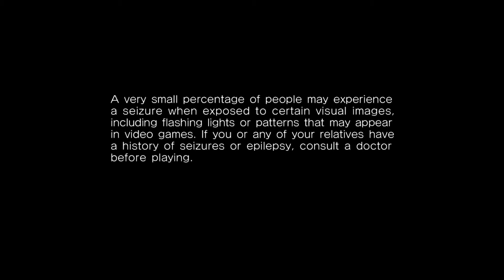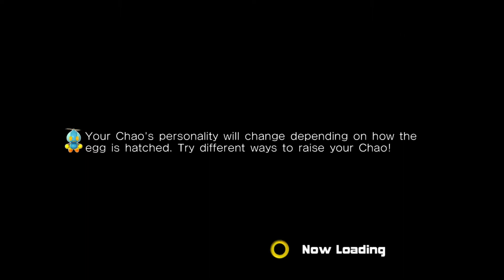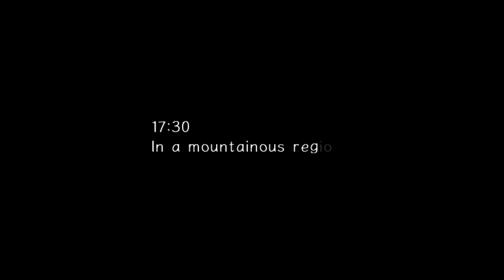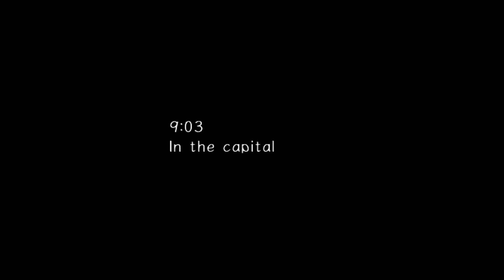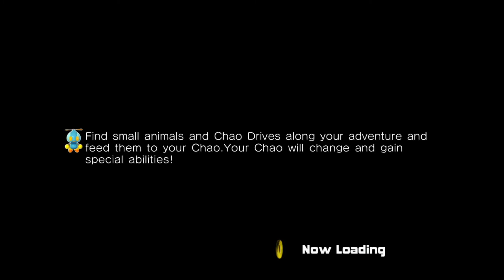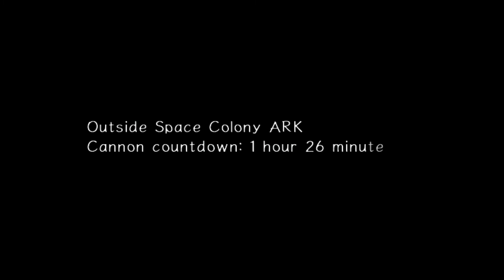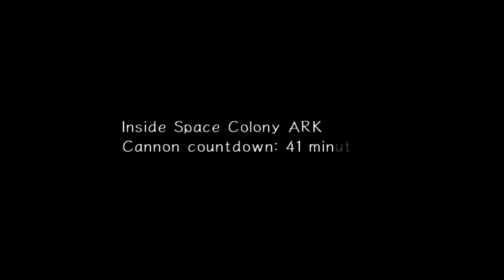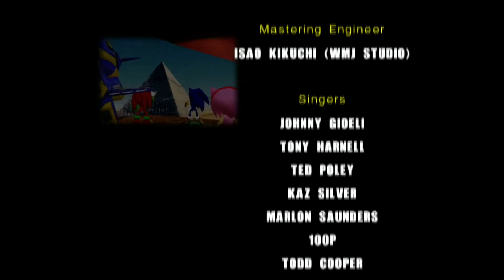Two years later...Hero Mode I Sonic Adventure 2 Battle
Has it really been 2 years since I've uploaded anything? Probably, I wasn't keeping track.